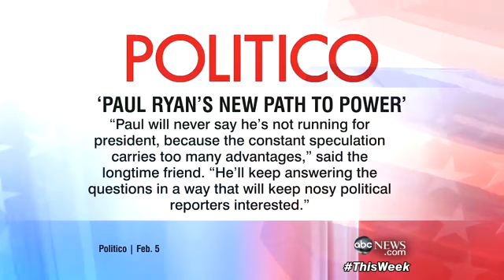Paul Ryan `This Week` Interview: Obama`s `Looking for Partisan Advantage, Not a Bipartisan Solut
House Budget Committee Chair Paul Ryan on budget battles and immigration.